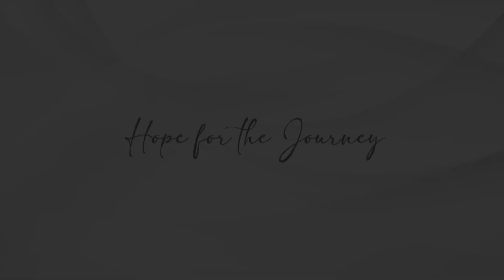When Life Hurts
When your child suddenly turns away from everything you taught them about faith - it is a crisis. It's a season of "When Life Hurts". Today Laine Lawson Craft shares her personal story of her 3 prodigal children and offers hope and healing to other families experiencing a prodigal crisis. 2 Peter 3:9